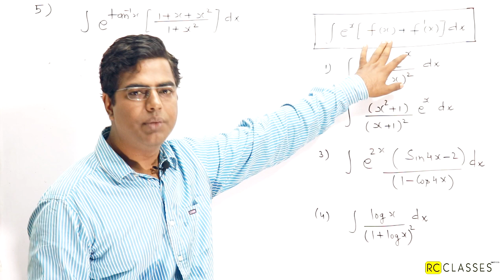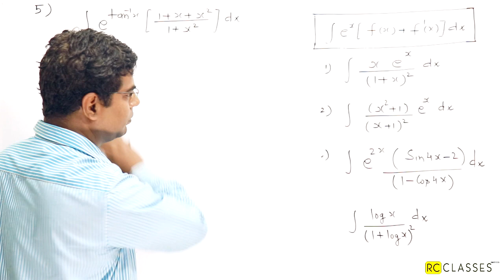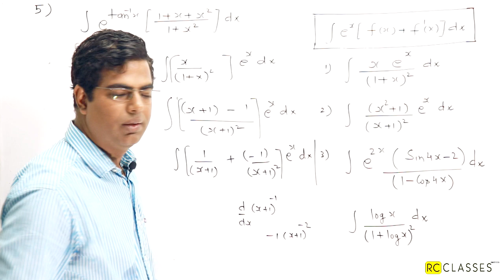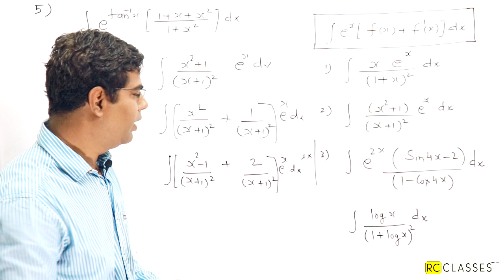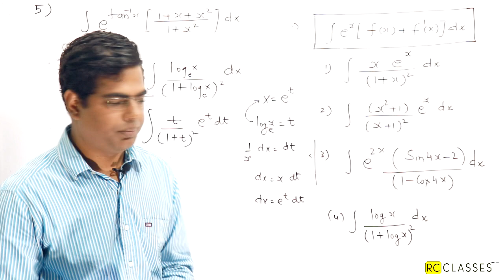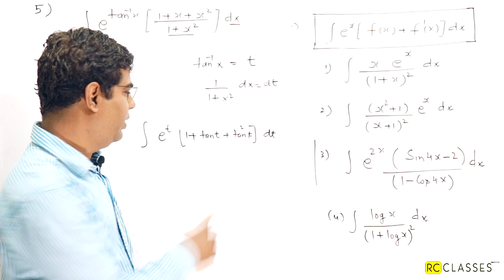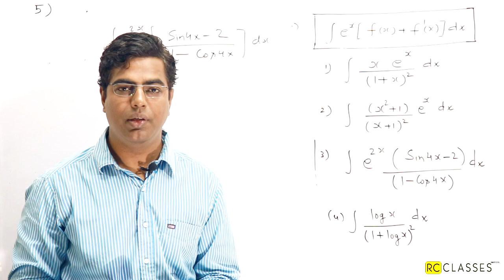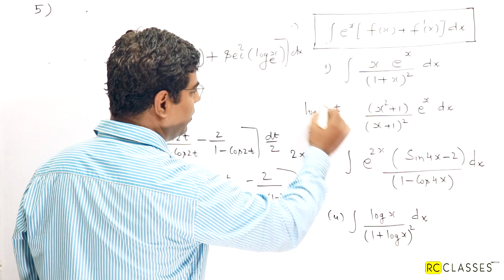indefinite integral class 12 important questions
This  video is part of very imp/hot question series for  CBSE Board class 12 mathematics exam . class 12 very important question  indefinite integral  2019